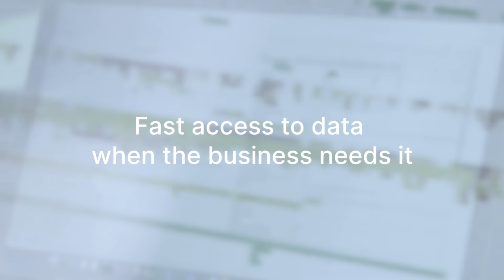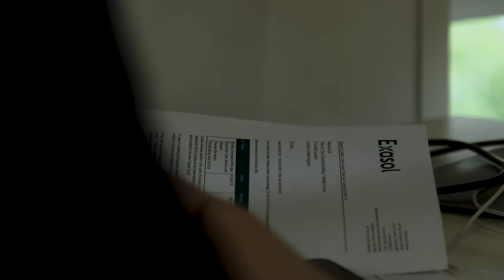Revolut banks on Exasol for data analytics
Take a look at our case study and find out how Revolut, a leading FinTech, use our analytics database to make decisions a hundred times faster, as well as having the performance and flexibility they need for the future of AI and ML in their data strategy.